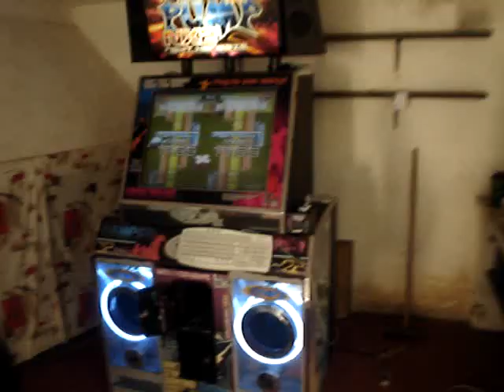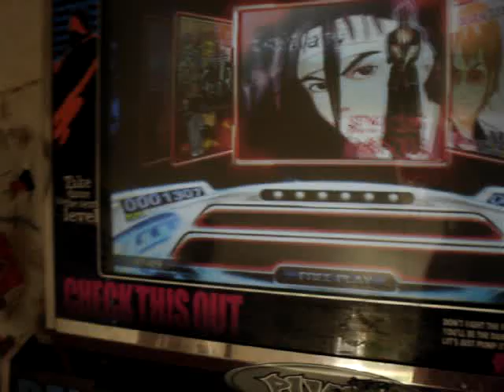JOGANDO PUMP COM UMA CADEIRA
gabiru e doka jogando pumptris acz com uma cadeira!!!  IZI!! duahiuadhiuadae